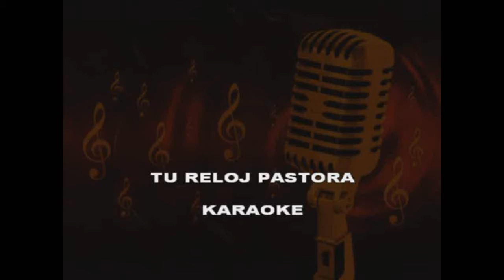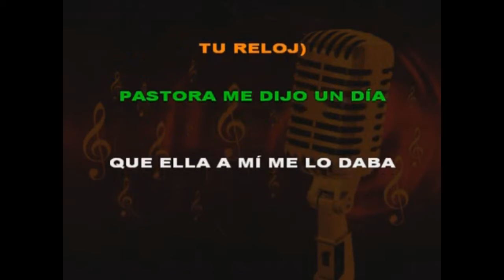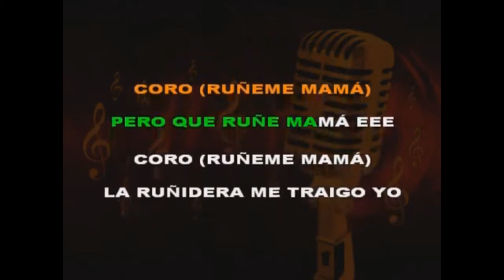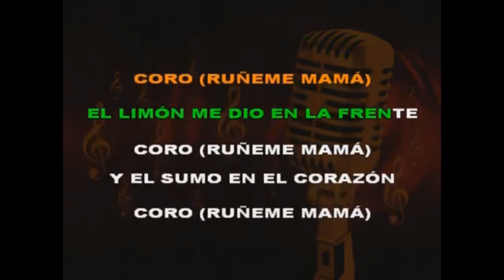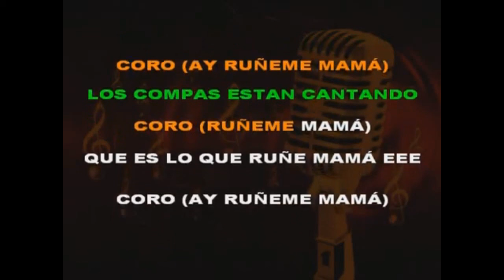TU RELOJ /acv / Karaoke / un tono abajo (G)